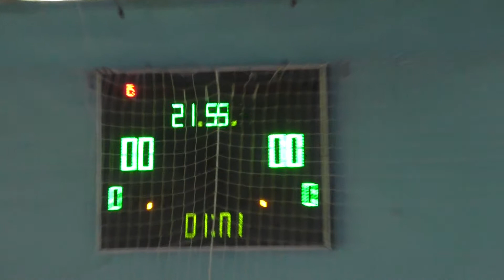11JC Бегемоты ZomBee